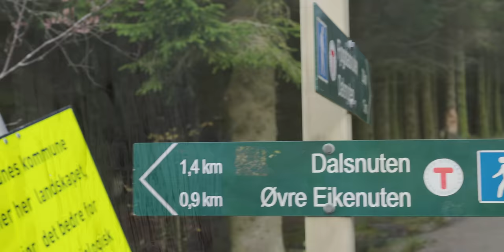Cozy hike Vlog in Norway - Dalsnuten 2023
Dalsnuten is a popular and easy hiking destination located near Stavanger in southwestern Norway.  The trail is well-marked and suitable for hikers of various skill levels, making it a great choice for both beginners and experienced hikers.